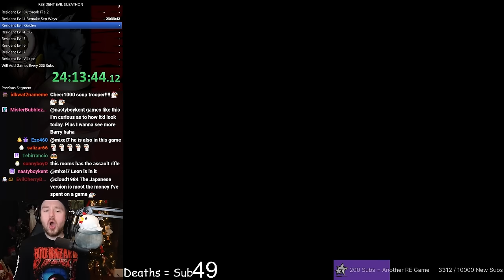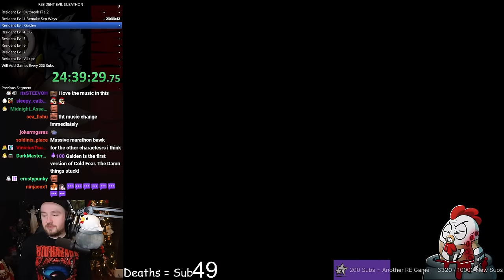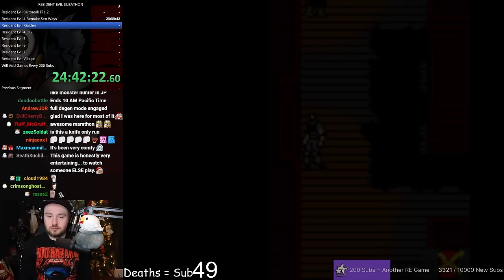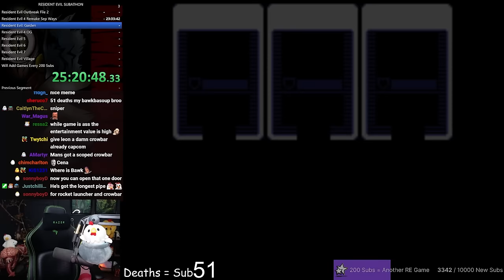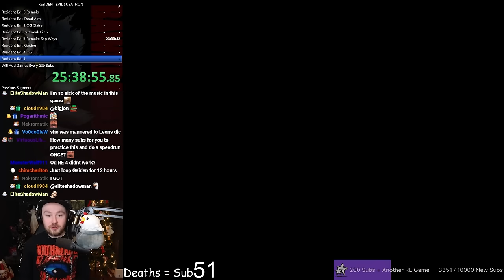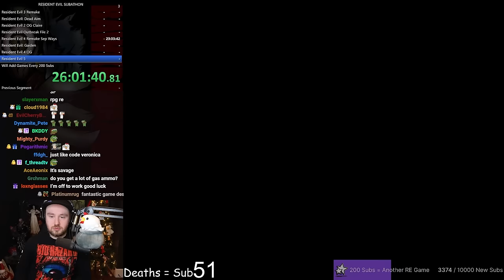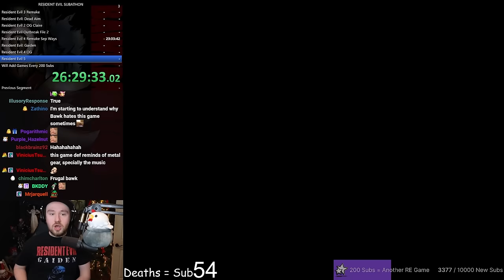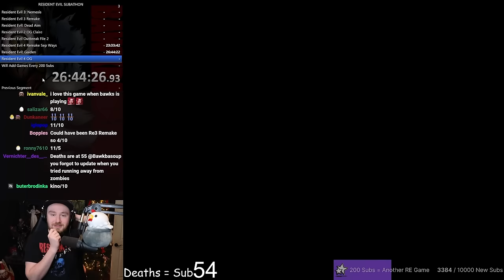Best RE Soundtrack - Resident Evil Gaiden || Resident Evil Franchise Marathon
Bawkbasoup plays Resident Evil Gaiden!